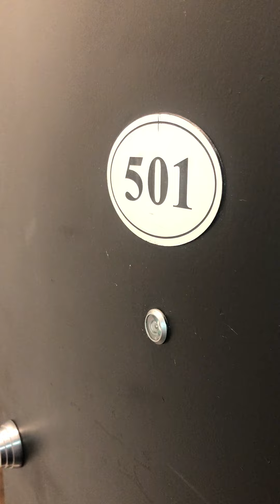Greystone Studio unit 501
Upper West Side Luxury Rental